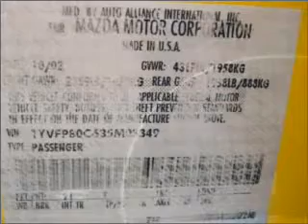2003 Mazda MAZDA6 - Brooklyn NY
Year: 2003
Make: Mazda
Model: MAZDA6
Trim: i
Engine: 2.3 liter inline 4 cylinder 16 valve
Transmission: Automatic
Color: Yellow
Mileage: 102039
Address:
1908 McDonald Ave